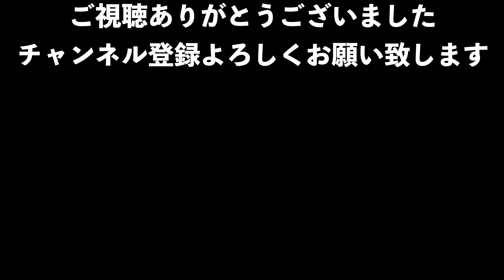【#74】山口県 道の駅巡り【kawasaki Ninja650 はっちライダーモトブログ】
絶品焼肉タレを求めて、山の方へ行ってきました♪萩のあぶトマトの美味しさが詰まった焼肉のタレです。見かけた方、是非買ってみてくださいね！

【はっちライダー装備】
・ヘルメット Arai Rapide-IR
・グローブ hit-air
・ブーツ alpinestars
・ジャケット HYOD ST-S SPEED PARKA D3O
・パンツ RSY251 クロスオーバーメッシュ ライディングパンツ
・胸部プロテクター　HYOD DYNAMIC PRO D3O CHEST PROTECTOR
【Heatech(ヒーテック)】今回は使用なし
・Heatech 12V_ヒートインナージャケット
・Heatech 12V_ヒートレザーグローブ type-1 (Women)
【撮影機材】
・カメラ SONY  X3000R、iPhone12Pro

【愛車】
kawasaki Ninja650 2018年式、TOYOTA RAIZE
【SNS】
Instagram pepekuruta